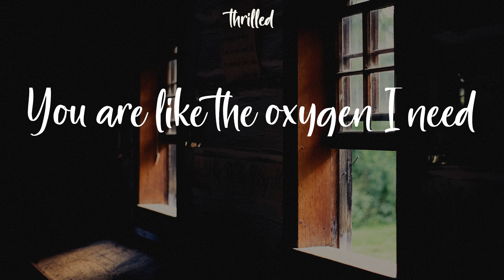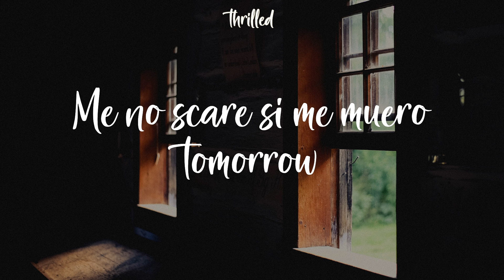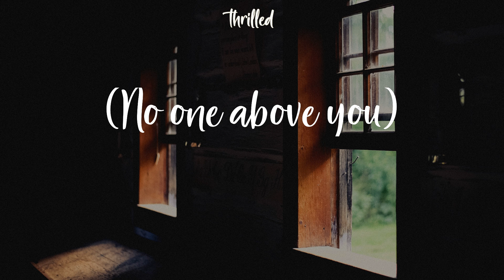CKay - love nwantiti (Lyrics) Ah-ah-ah-ah-ah-ah-ah-ah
CKay love nwantiti Lyrics
Ah-ah-ah-ah-ah-ah-ah-ah

Tu-tu-tu
Uh-tu-uh-tu-tu-tu
Tenerte qué rico se siente
Ckay
Ah-ah-ah-ah, yah
Unle
Ah-ah-ah-ah-ah-ah
Ah-ah-ah-ah-ah-ah-ah-ah
Ah-ah-ah-ah-ah-ah
Ah-ah-ah-ah-ah-ah-ah-ah
Ah-ah-ah-ah-ah-ah
Ah-ah-ah-ah-ah-ah-ah-ah
Ah-ah-ah-ah-ah-ah
Ah-ah-ah-ah-ah-ah-ah-ah
Ah-ah-ah-ah-ah-ah
Ah-ah-ah-ah-ah-ah-ah-ah
Ah-ah-ah-ah-ah-ah
Ah-ah-ah-ah-ah-ah-ah-ah
Ah-ah-ah-ah-ah-ah
Ah-ah-ah-ah-ah-ah-ah-ah
Ah-ah-ah-ah-ah-ah
Ah-ah-ah-ah-ah-ah-ah-ah
(Ah ya-eiya)
(I love you)
(Ah ya-eiya)
(No one above you)
(July Sonic)